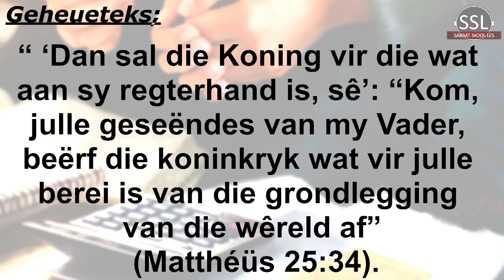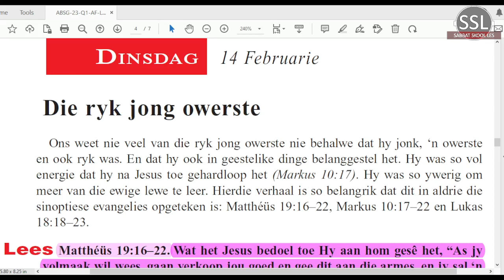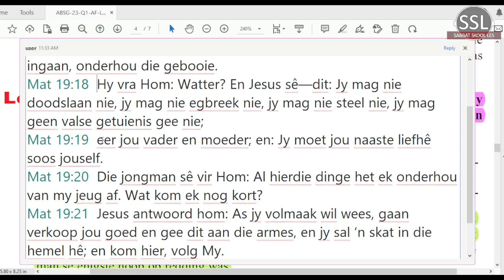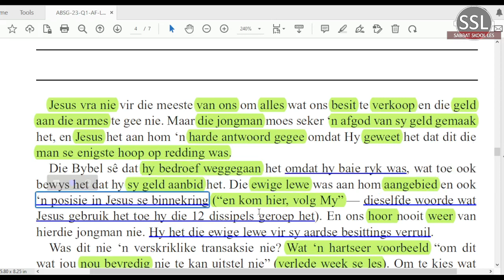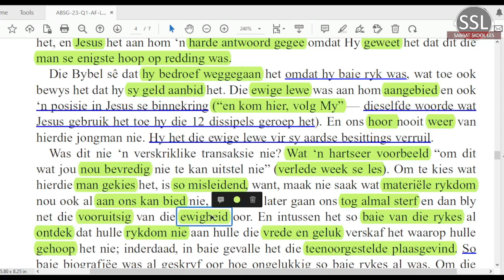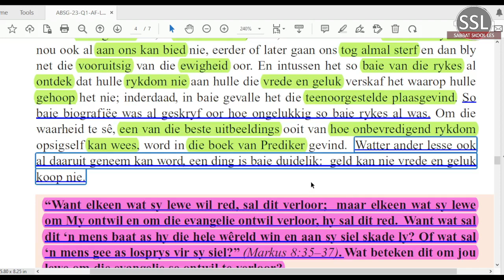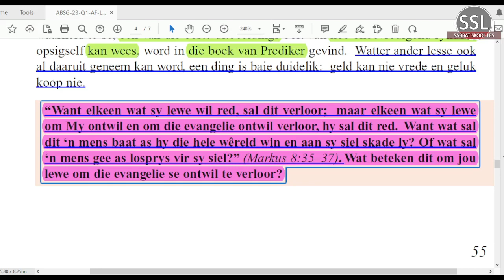Dinsdag 14 Feb - Die ryk jong owerste.